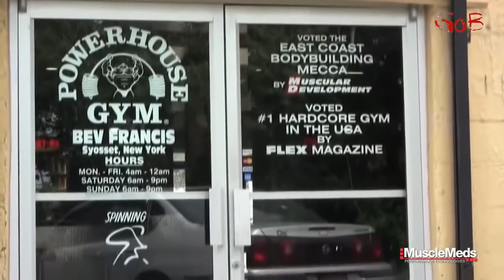20 Тренируйся с Каем НОГИ ч 1 RUS дубляж канала GoB